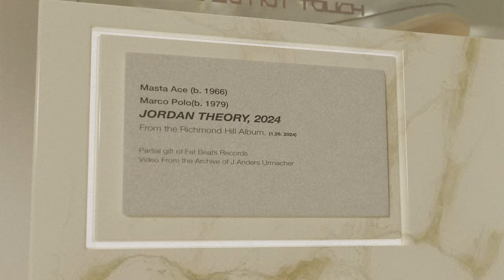Masta Ace & Marco Polo - Jordan Theory (Official Music Video)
Director: J Anders Urmacher

Actors:
Jaylyn King
Schea Clear
Angela King
James Smith